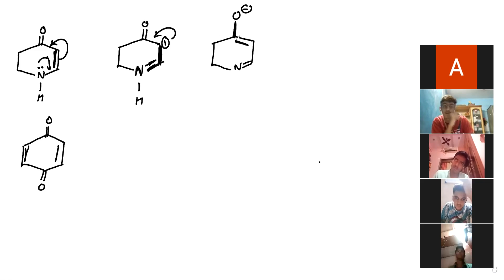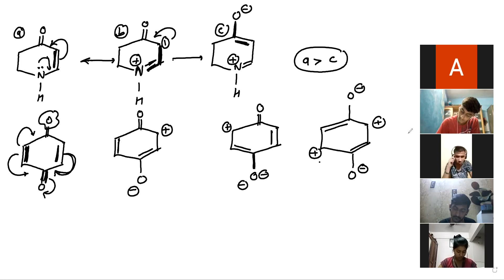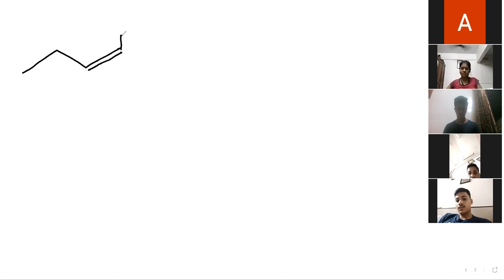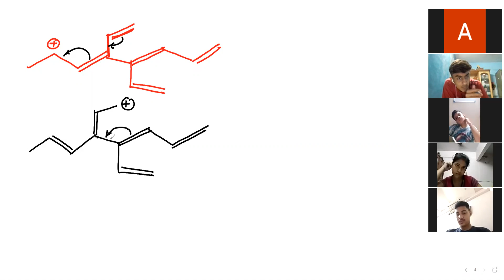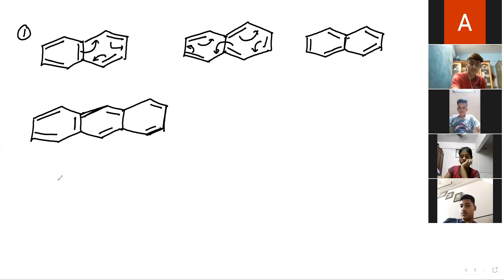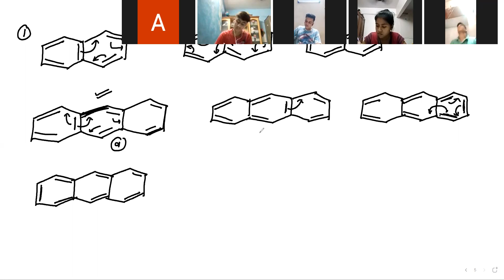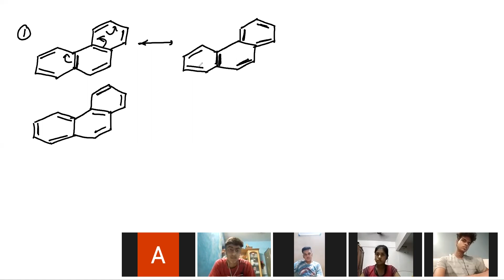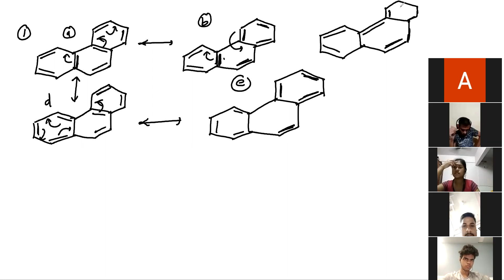12TH CHEMISTRY GOC 9